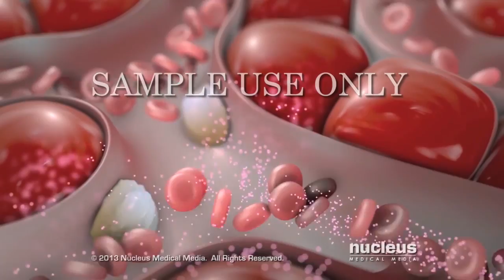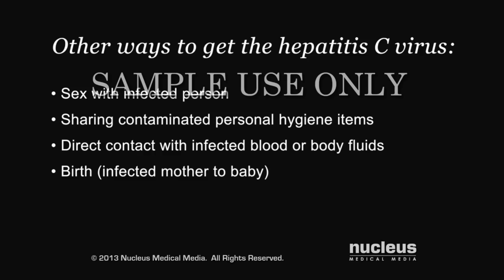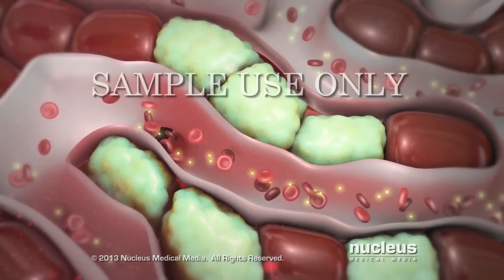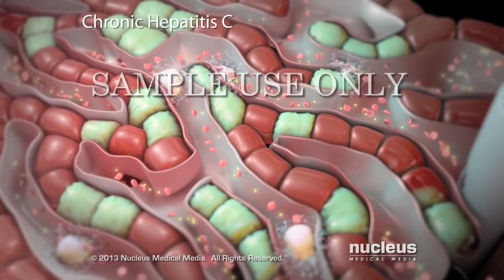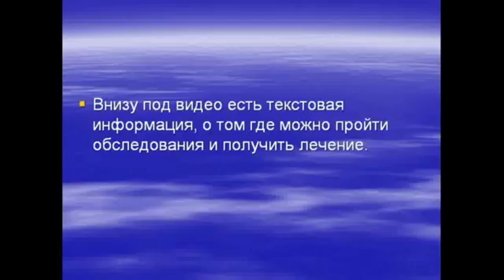Гепатит С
Павлодарский областной диагностический центр подготовил виртуальную школу для пациентов с болезнями печени, с которой можно познакомиться оп ссылке